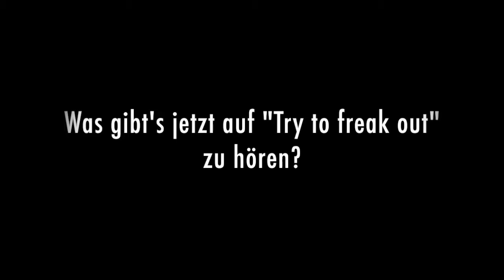Sløtface – Try not to freak out (Video-Review)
Sløtface aus Norwegen versprechen seit einiger Zeit den Pop-Punk zu retten – eine große Mission, die dem Quartett um Sängerin Hayley mit ihrem Debüt "Try not to freak out" tatsächlich gelingt.
+++SORRY FÜR DIE LICHTEFFEKTE – das ist DIY+++

Folgt that new music blog auf YT für mehr Videos, auf Facebook für alle Neuigkeiten und guckt außerdem auf der Website rein